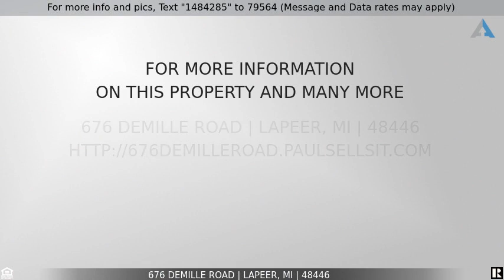Priced at $169,900 - 676 DEMILLE Road, Lapeer, MI 48446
Home for Sale in Lapeer

Property in process of land division at the West of the ditch leaving approximately 2 acres to be sold with the home. Home is in good condition and ready for immediate occupancy.